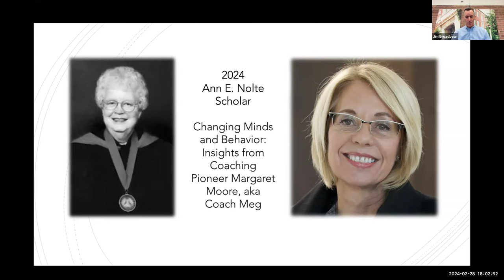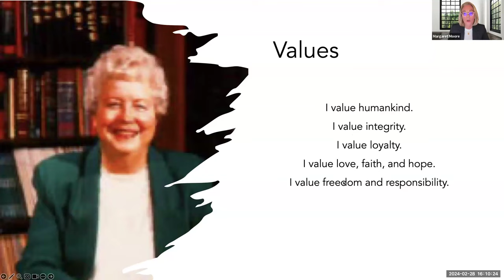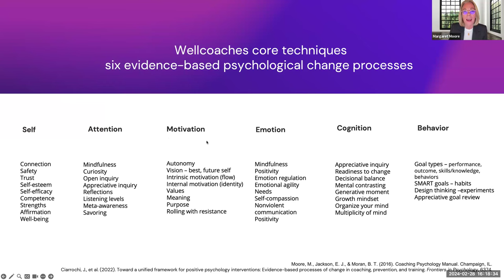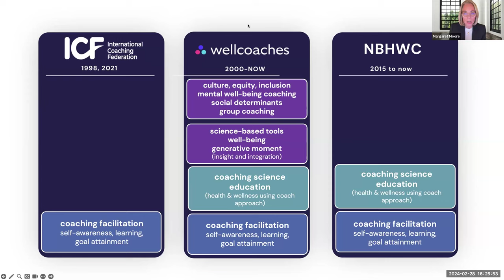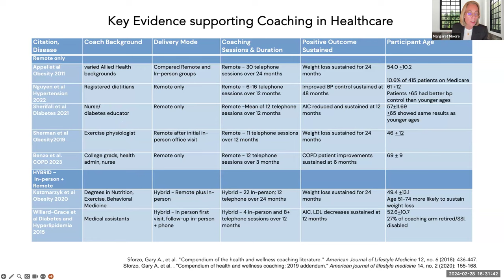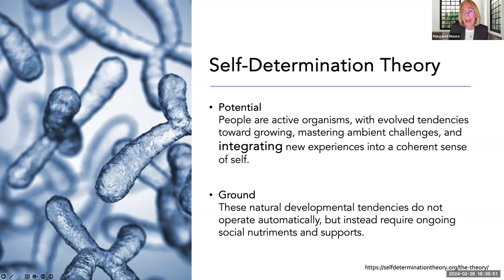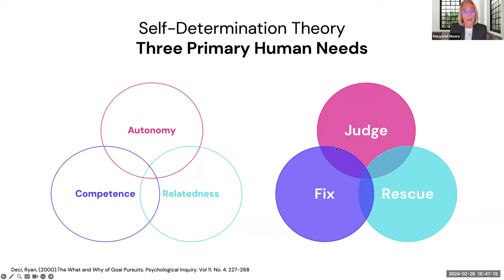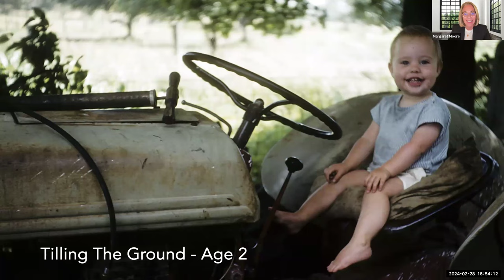Ann E. Nolte Scholar Presentation: Margaret Moore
Presentation by Margaret Moore - aka "Coach Meg" - founder of WellCoaches and co-founder of the National Board for Health & Wellness Coaching and the Institute of Coaching.